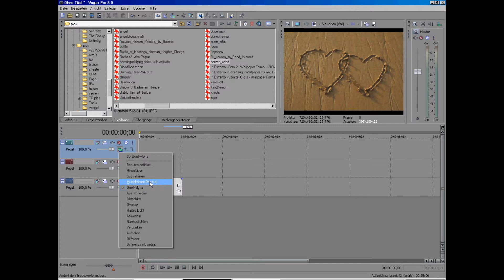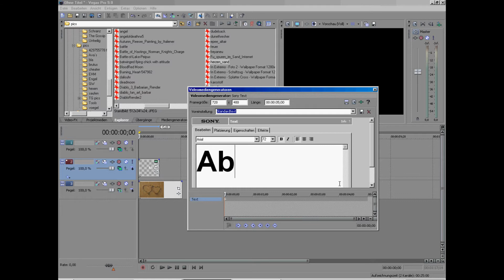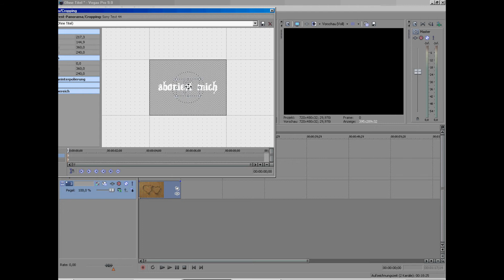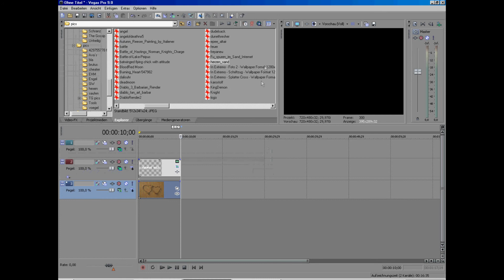Sony Vegas 9 Tutorial Chrome Liquid Crystal Text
mein erstes Vegas Tutorial, hoffe es hilft euch
 --- wenn ihr einen etwas breiteren Schriftfond als ich nehmt sieht man den Hintergrund noch besser ---
lasst nen Komment da oder wenn ihr was damit erstellt schickt ne Videoantwort